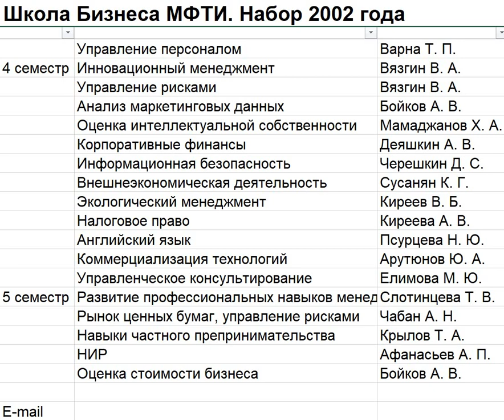Школа бизнеса МФТИ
Системный анализ (зачёт) Федько О. С.
Исследование операций (зачёт) Бирюков А. Г.
Общий менеджмент Баранов П. В.
Механизмы управления Бурков В. Н.
Реинжиниринг бизнес-процессов Вязгин В. А.
Финансовый менеджмент Дранко О. И.
Информационные технологии в бизнесе, экономике и управлении Хельвас А. В.
Практикум по информационным технологиям в экономике, бизнесе и управлении Рыжаков М. В.
Микроэкономика Киреев В. Б.
Стратегический менеджмент Ириков В. А.
Маркетинг Кретов И. В.
Информационное право и право интеллектуальной собственности Киреева А.В.
Гражданское и финансовое право Надеждин Б. Б.
Управление проектами Щепкин А. В.
Управление качеством Ильдеменов С. В.
Системный анализ Федько О. С.
Исследование операций Бирюков А. Г.
Практикум по информационным технологиям в экономике, бизнесе и управлении Хельвас А. В.
Макроэкономика Киреев В. Б.
Организационное поведение Варна Т. П.
Бухгалтерский, финансовый и управленческий учет Суворова Н. Р.
Английский язык Псурцева Н. Ю.
Защита интеллектуальной собственности Киселев А. Б.
Практикум по маркетинговым исследованиям Мухин С. Б.
Управление персоналом Варна Т. П.
Инновационный менеджмент Вязгин В. А.
Управление рисками Вязгин В. А.
Анализ маркетинговых данных Бойков А. В.
Оценка интеллектуальной собственности Мамаджанов Х. А.
Корпоративные финансы Деяшкин А. В.
Информационная безопасность Черешкин Д. С.
Внешнеэкономическая деятельность Сусанян К. Г.
Экологический менеджмент Киреев В. Б.
Налоговое право Киреева А. В.
Коммерциализация технологий Арутюнов Ю. А.
Управленческое консультирование Елимова М. Ю.
Развитие профессиональных навыков менеджера Слотинцева Т. В.
Рынок ценных бумаг, управление рисками Чабан А. Н.
Навыки частного препринимательства Крылов Т. А.
НИР Афанасьев А. П.
Оценка стоимости бизнеса Бойков А. В.